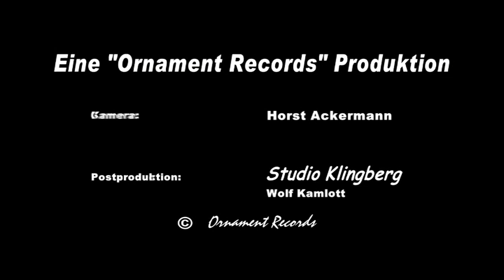Max Reger - Fantasy and Fugue on B-A-C-H Op. 46 (Ernst-Erich Stender)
Ernst-Erich Stender - Large Organ St. Mary's - Lübeck (Germany)

Max Reger (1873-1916) - Phantasie und Fuge über B-A-C-H op. 46

Find the most beautiful pages of classical music on ClassicalExperience. Thousands of classical videos; Classical masterpieces remastered; Interviews & documentaries; All of the greats revisited by new artists on the rise."